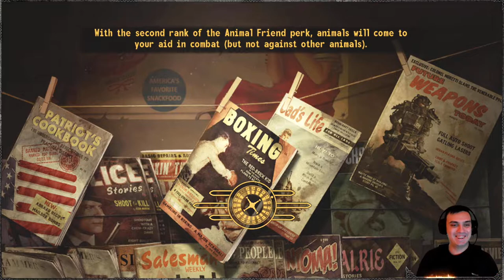Fallout New Vegas on Hardcore #22 | Nothin’ But A Hound Dog Part 1